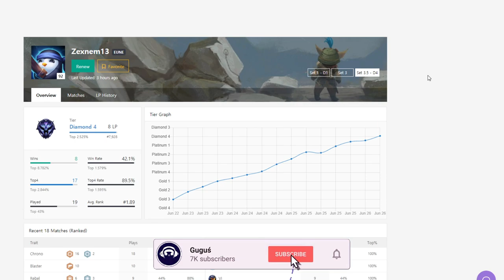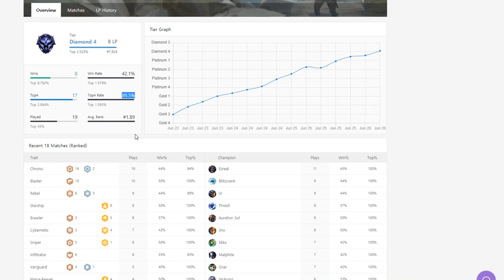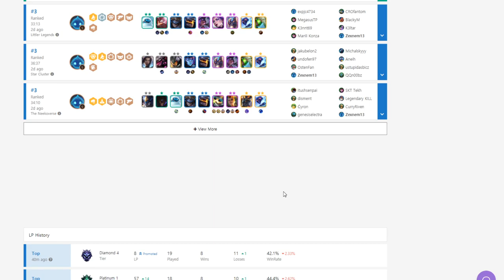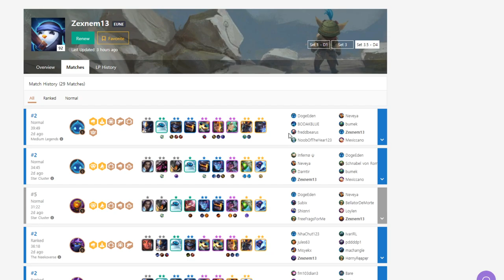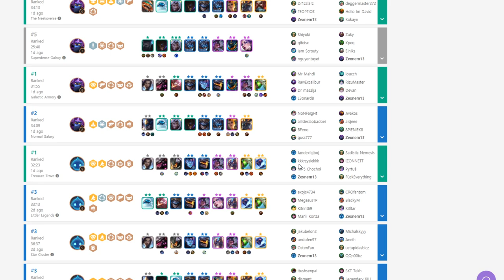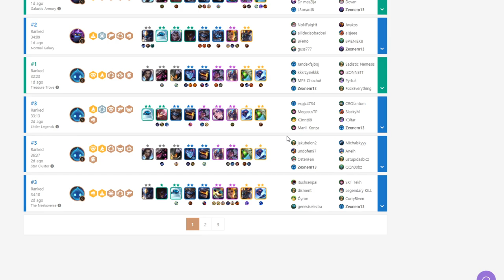💎Jak w 19 Gier Wbiłem Diament (z żelaza)💎 | TFT Poradnik